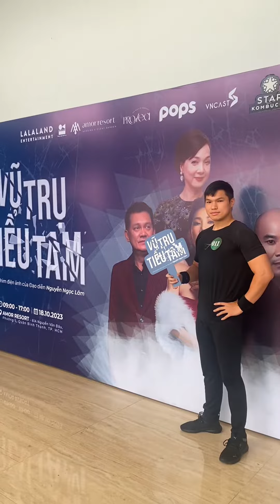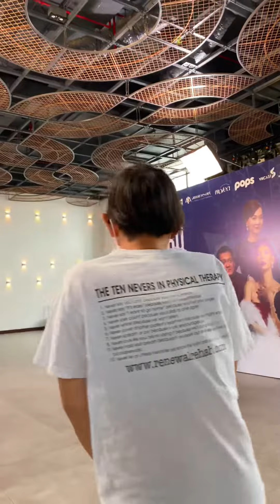Casting phim Vũ Trụ Triểu Tam | Lê Phạm Thế Vũ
Lê Phạm Thế Vũ tại buổi casting phim Vũ Trụ Tiểu Tam